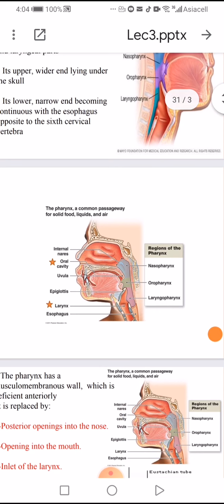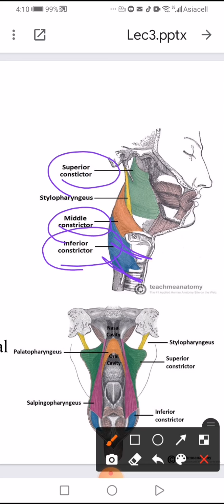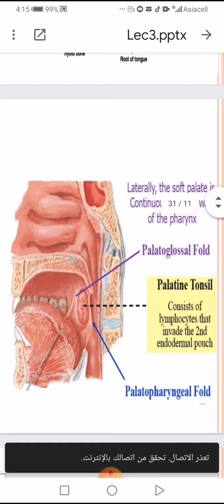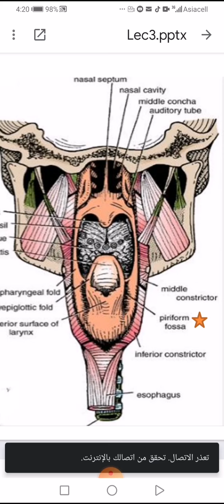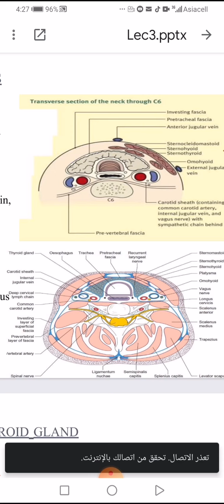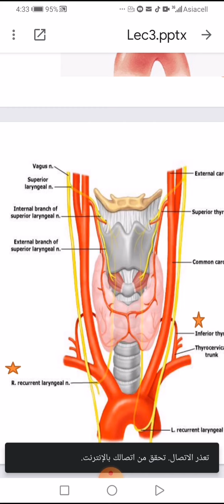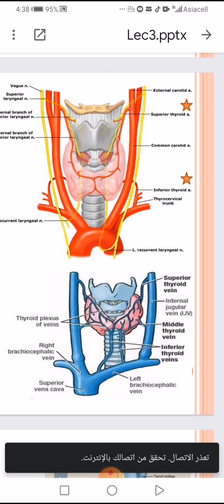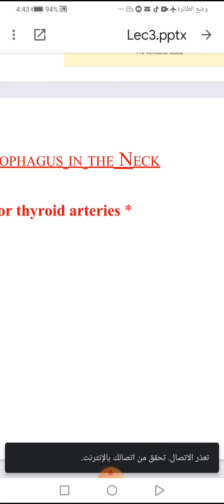Pharynx, thyroid.. Lec3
Lec2 2 nd stageBME